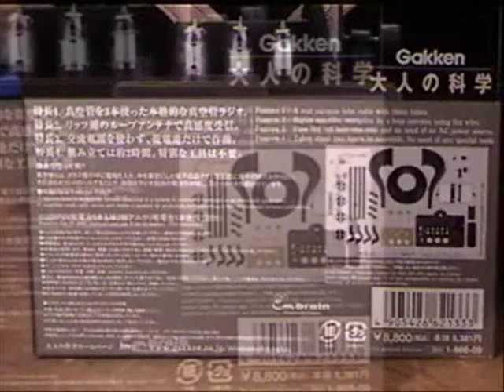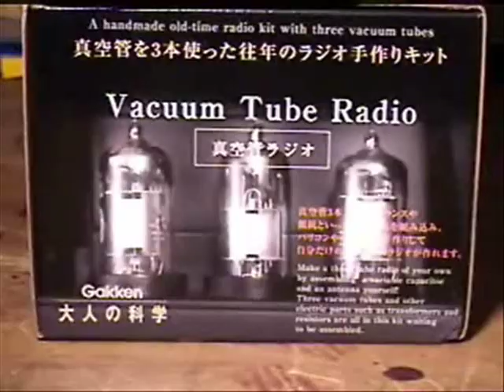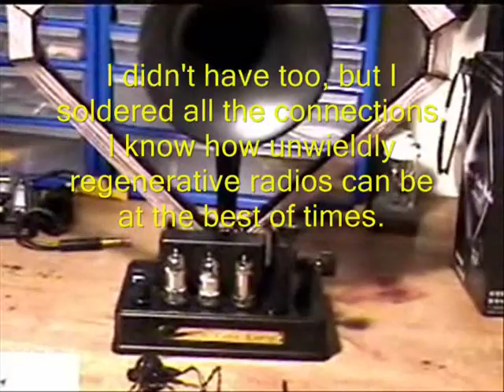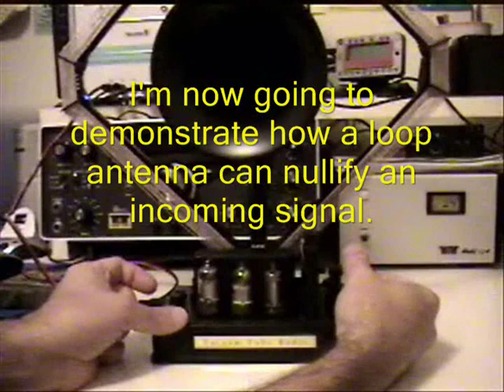Vacuum Tube Regenerative Radio Receiver Kit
Demonstration of assembly of a vacuum tube regenerative (regen) radio receiver kit for the AM (medium wave) broadcast band.  This kit was from a company in Japan.  Item no longer available.  Here's the replacement